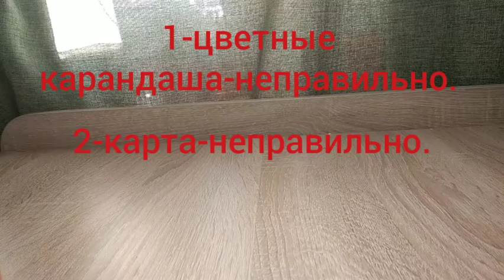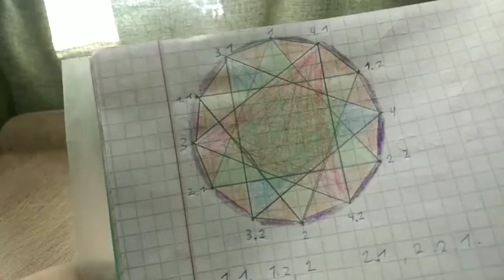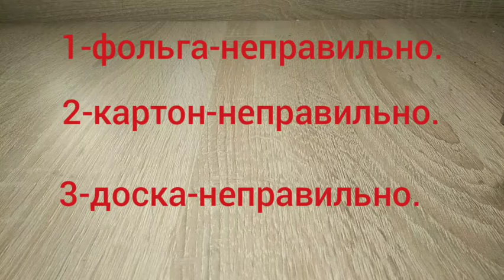Угадай предмет под микроскопом челлендж. С Тимохой тв.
Салют! В этом видео видео я делал фото под видеомикроскопом, а мой друг Тимоха тв угадывал, что это за предмет. Получилось топово! На этот видос я потратил сил и времени больше, чем на любой другой, поэтому прошу оценить мою работу лайком!